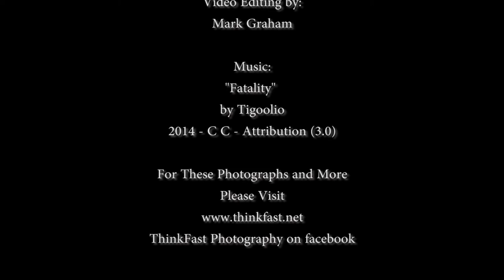ThinkFast Photography - "Befores & Afters"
A 1 minute video of some of my more "popular" (according to social media) photographs.  Before each photo, I've included the basic starting photograph or series of pictures (HDR, multiple flash layering, etc.) that inspired the final image.
These and other photographs can be seen or look for ThinkFast Photography on Facebook.